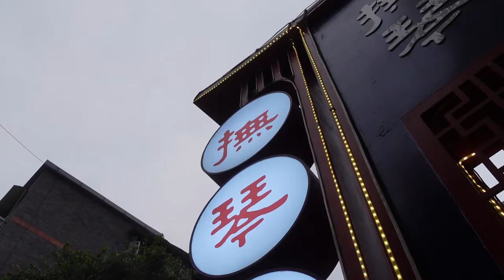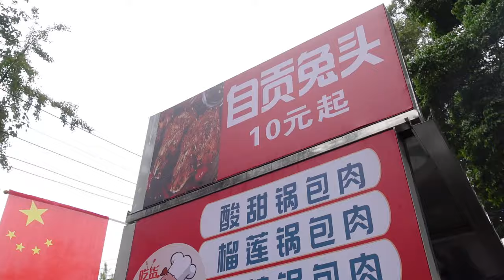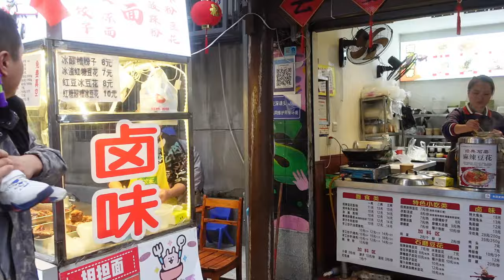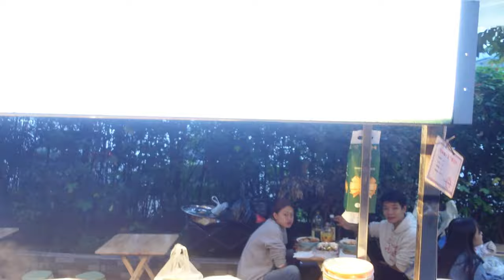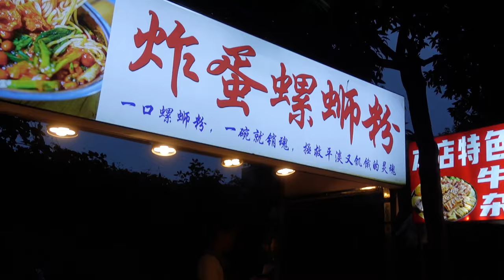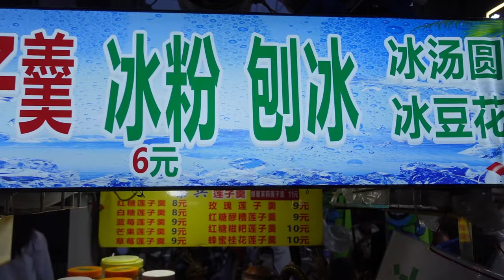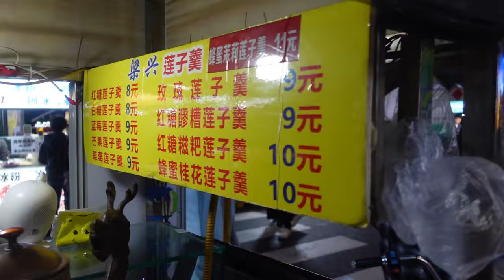大陸自由行 接地氣逛 成都 撫琴夜市